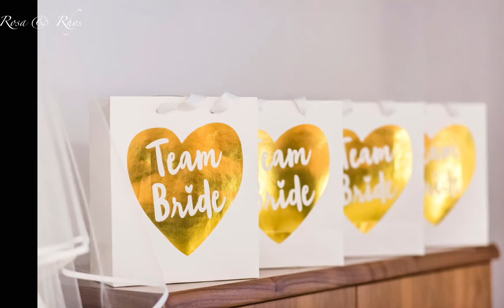Rosa and Rhys' Wedding at Hensol Castle, Hensol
The Wedding Slideshow of Rosa and Rhys

Photos were taken at the wedding ceremony and reception at Hensol Castle, Hensol